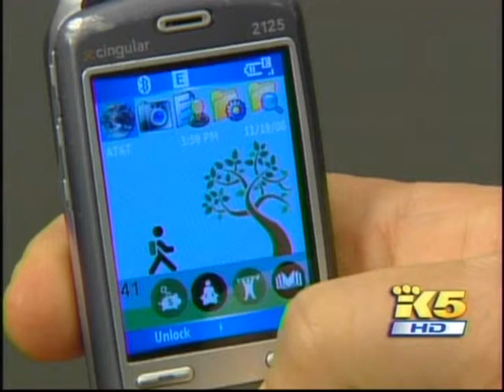UbiFit: Pocket personal trainer on mobile phones and UbiGreen: Helping decrease your environmental impact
King5 News interview about UbiFit and UbiGreen. UbiFit is a phone-based application that senses a user's physical activities and gives them feedback about their week on the background of a mobile phone. In a study, this display was the key to user's maintaining fitness over the holidays. This is a collaboration between Intel Research and the University of Washington.

UbiGreen is a similar application that tries to encourage environmental sustainability. It is a collaborative research project between Intel, the University of Washington, and Carnegie Mellon University. We have started exploring how activity-based computing can help address our impact on the global environment. By displaying transportation activity information on the background of an individuals mobile phone, the UbiGreen transportation activity display gives people an ambient awareness of their weekly transportation usage. To find out more, visit the Design:Use:Build Center